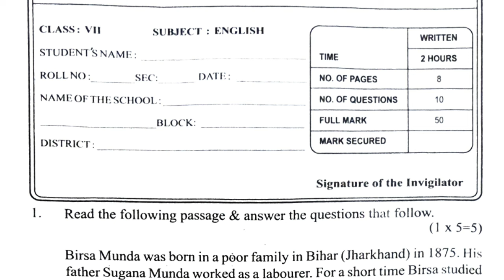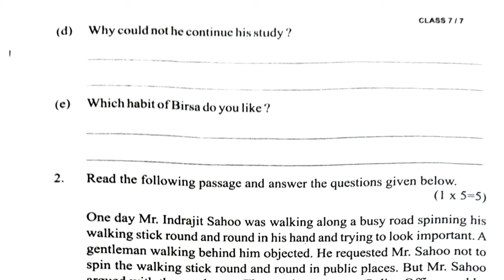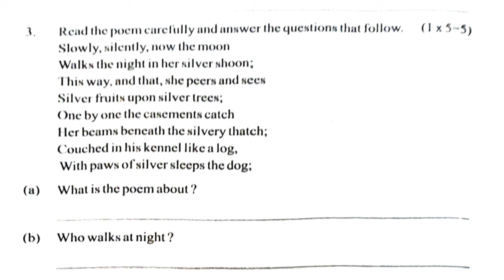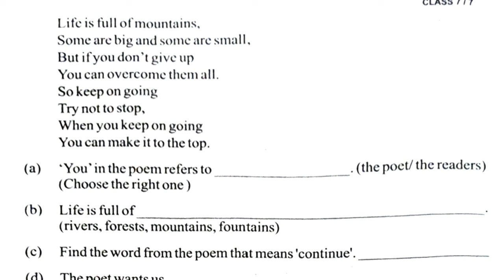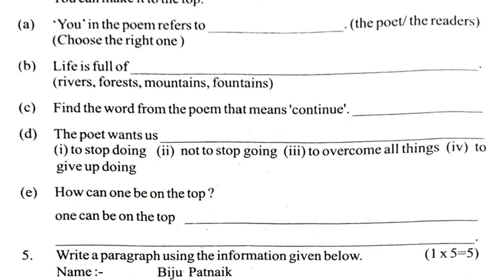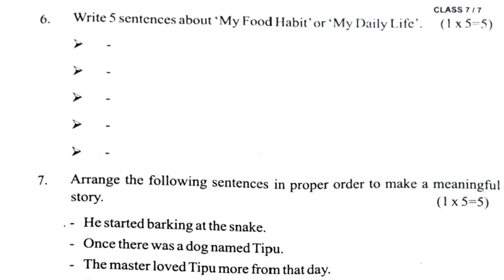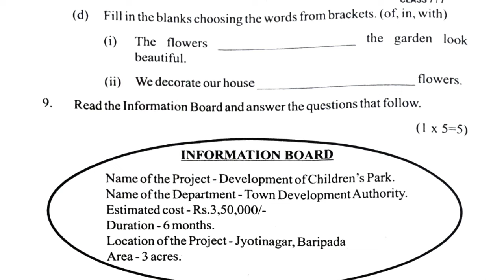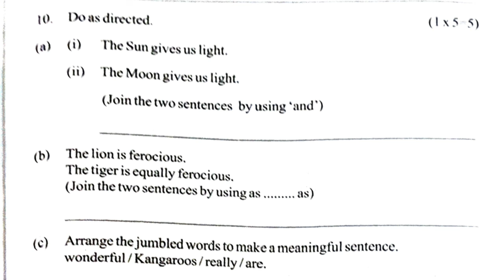7 class annual exam 2024 English real question || 7th class English real question annual exam 2024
7 class annual exam 2024 English real question || 7th class English real question annual exam 2024

7 class real english question

Class 7 real english question
7th class English real question

7 class english real question 2024
Class 7 real question english 2024